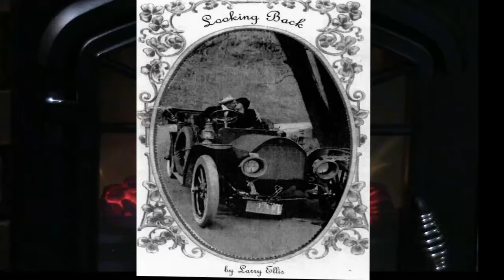3. Bridges over the Rideau River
Well know local columnist and historian, Larry Ellis shares  historical stories about Manotick and area from his books "Looking Back (2004) and Looking Back Some More (2006)"

MACAW will be adding two new stories read by Larry each Monday to the playlist.